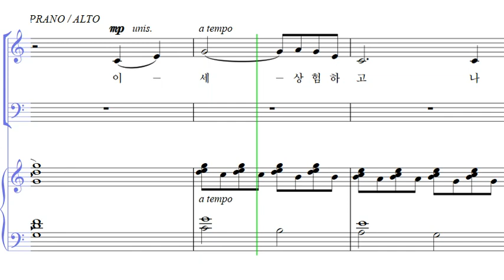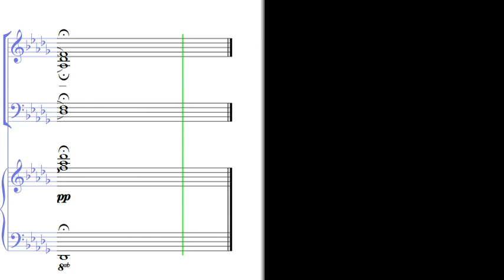주 오소서 (Give me Jesus)